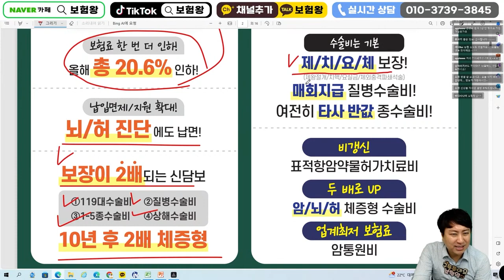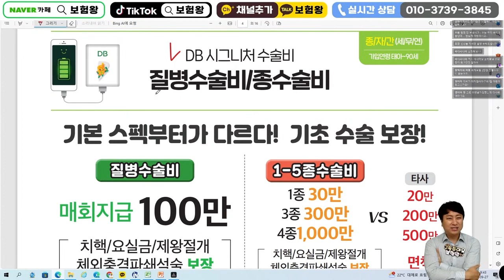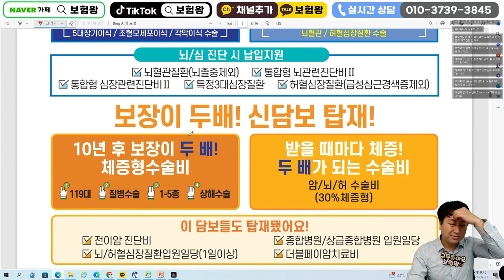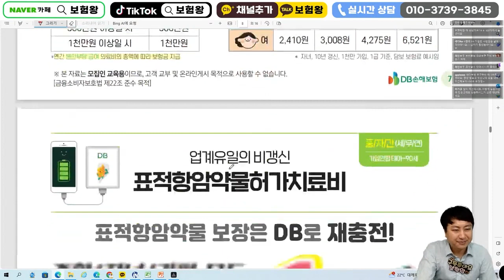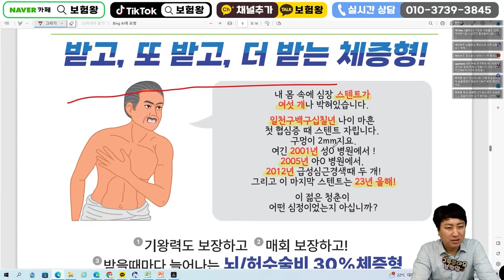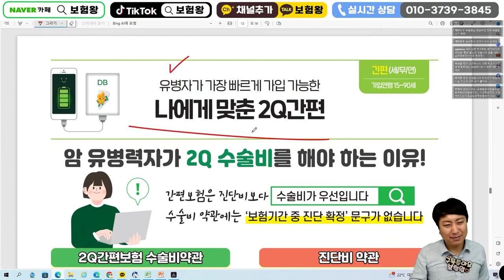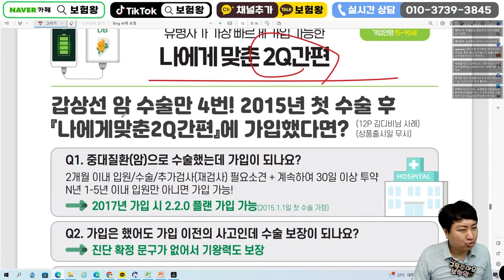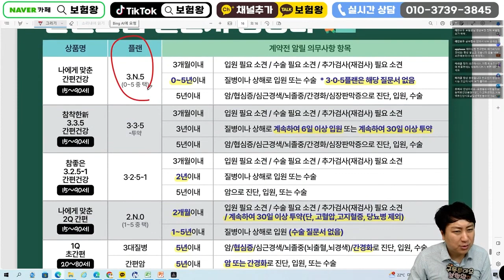10월 DB손해보험 신상품안내!! (5%보험료할인 5종2천축소)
안녕하세요~~

Db손보 10월신상품이슈안내입니다

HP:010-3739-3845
카톡친구추가:r2an
카톡플러스친구:보험왕검색